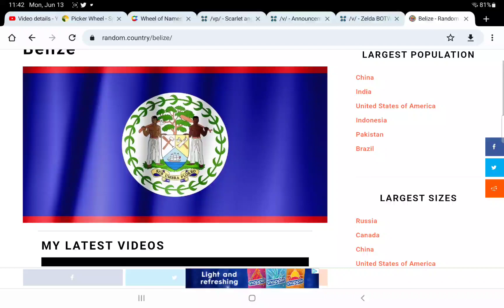country of the day #145 Belize